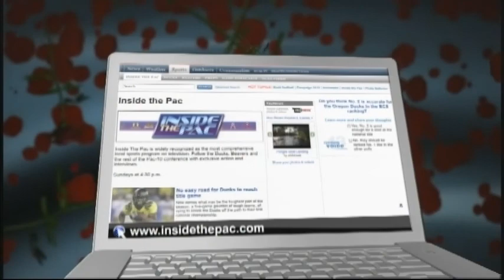Return to the Roses: Part 1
A look back at the Ducks 2011 season and the matchup with Wisconsin in the 2012 Rose Bowl.